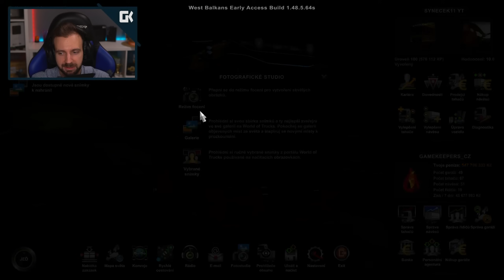CESTA CHORVATSKEM! | WEST BALKANS DLC | Předběžný přístup | Euro Truck Simulator 2 #264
Jedná se předběžný přístup a verzi, která je stále ve vývoji. Ve videu nebyly použity žádné modifikace ani programy třetích stran.

• Kamera: Sony Alpha A6300
• Objektiv: SIGMA 30mm F/1.4 DC DN Contemporary Sony
• Mikrofon: Rode NT1
• Software: Adobe Creative Cloud
• Hraní hry: Synecek11 Gaming PC
• Zpracovávání nahrávání: Synecek11 Recording PC

🎵 Hudba 🎵